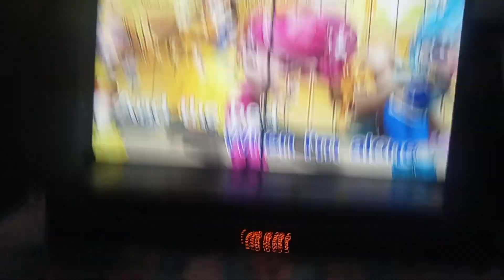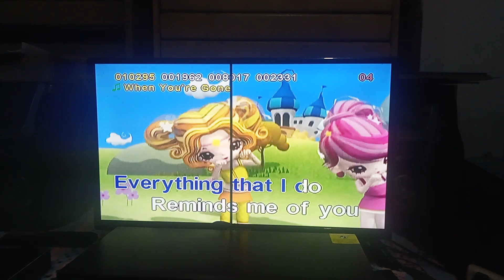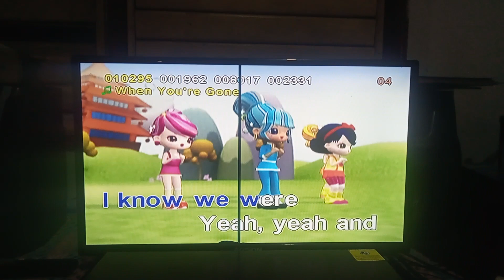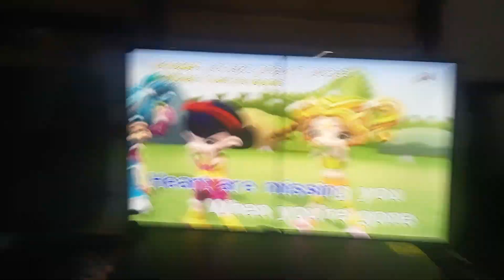(10295) WHEN YOU,RE GONE KARAOKE VOL 7 12836 PENSONIC 25KV 4507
Don,t Stole My Video